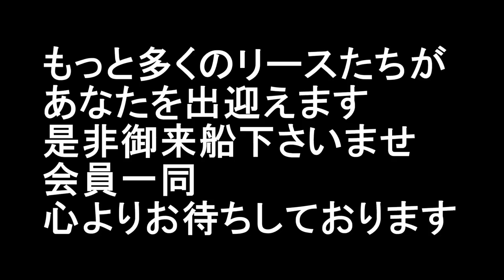大リース展の作品紹介と会員さんに大切なお知らせがあります~Christmas wreath~